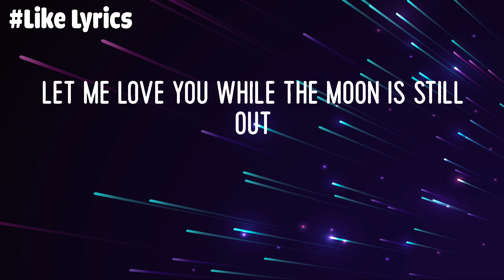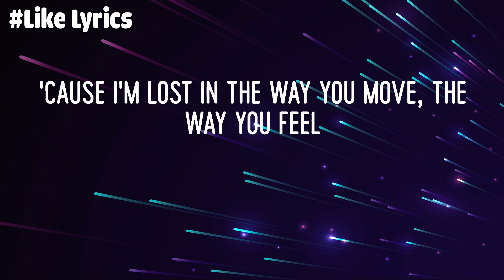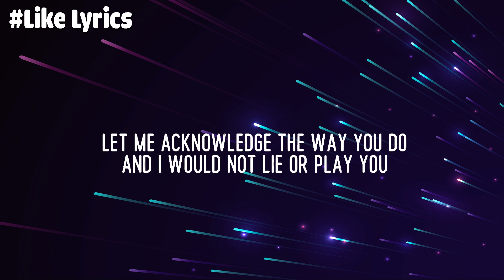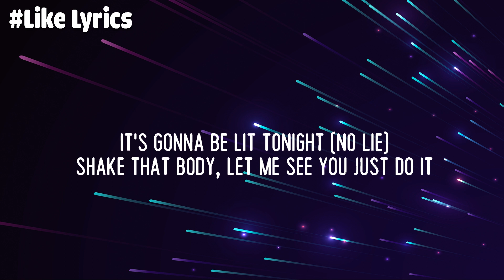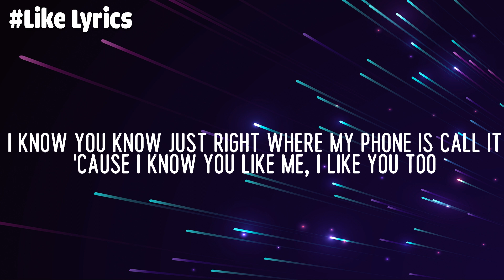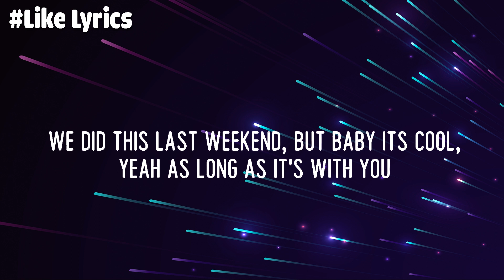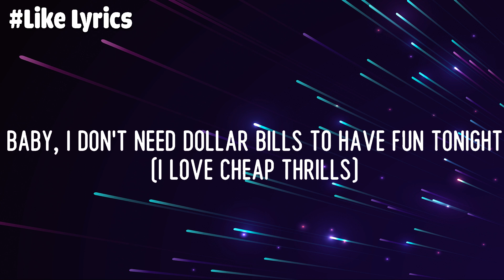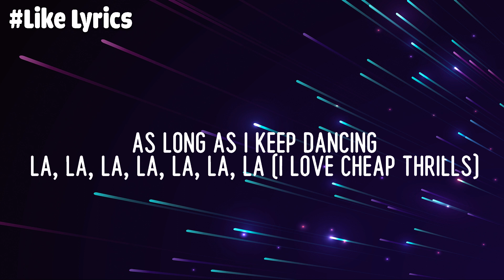One Kiss ~ Calvin Harris, Dua Lipa, Sean Paul, Sia,… ( Mix Lyrics)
[Post-Chorus]
One
One
One
One

[Post-Chorus]
One
One
One
One

[Post-Chorus]
One
One
One
One